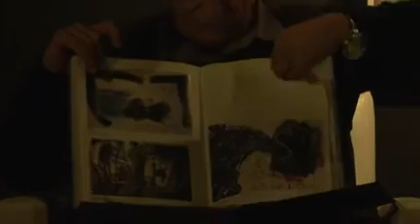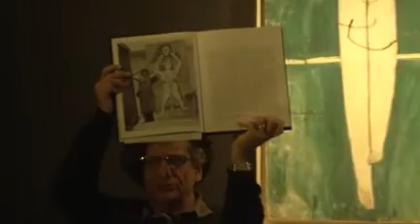Semiha Berksoy | Sanatı ve Hayatı Üzerine Gerçekleşen Konuşmalar Vol.1 | O'Art | 11.02.2017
“Aşk’la, Semiha Berksoy” sergisi üzerine gerçekleşen halka açık konuşmaların ilk adımı :

11 Şubat 2017 Cumartesi |

Konuşmacılar |

Derya Yücel, Zeliha Berksoy, Bedri Baykam ve Melih Güneş

Odeabank’ın desteğiyle Galerist Yayınları’ndan çıkan ve Semiha Berksoy’un bilinen tüm yapıtlarını içeren “Semiha Berksoy: Catalogue Raisonné” kitabının yayımlanması ile paralel olarak gerçekleşen “Aşk’la, Semiha Berksoy” sergisi, sanatçının aşkı farklı biçimlerinde merkeze aldığı resimleri ile daha önce hiç sergilenmemiş desenlerini bir araya getirir. Derya Yücel küratörlüğünde 18 Mart tarihine kadar O’Art’da yer alan sergi, sesin, aryanın, sözün, mizansenin aktığı damardan beslenen resimleri ile Berksoy’un yaşamı ve sanatınının kaynağı olarak aşkın tutkulu dışavurumunu izleyici ile paylaşır.